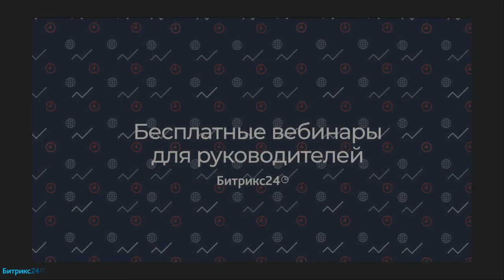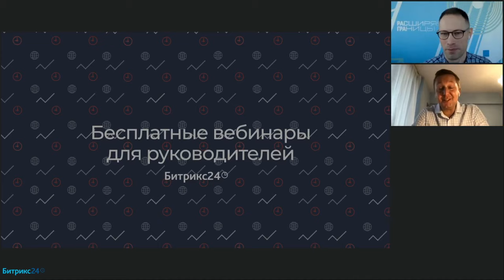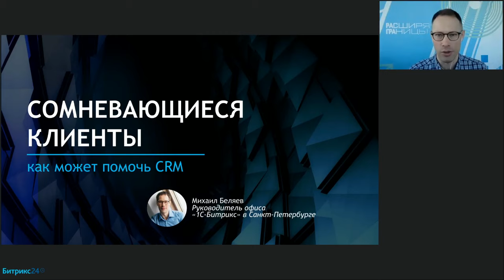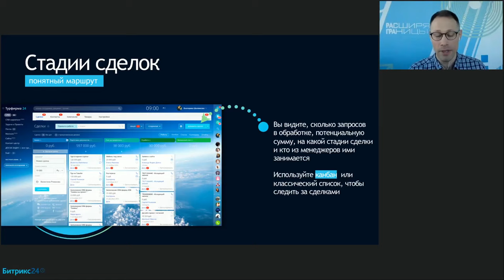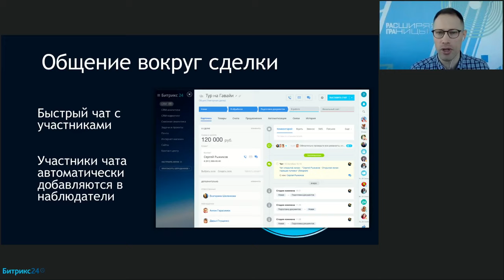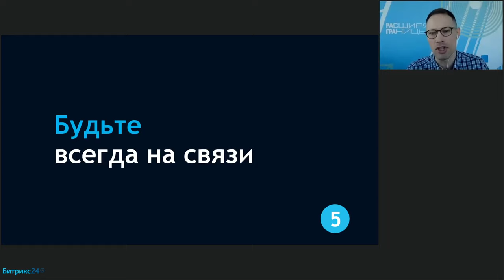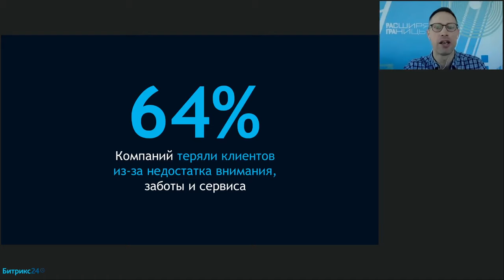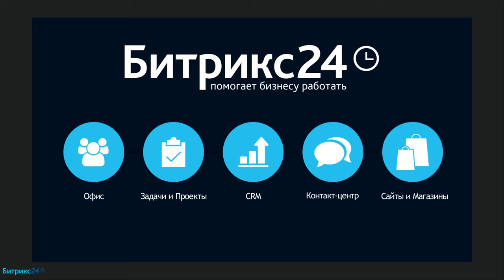Как продавать сомневающимся клиентам? Онлайн-встреча для предпринимателей. 10.11.2020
Онлайн-встреча для предпринимателей и владельцев бизнеса, где от ведущих экспертов маркетинга и продаж вы узнаете, как продавать сомневающимся клиентам.

Эксперты расскажут, как выстроить разговор с «проблемным» клиентом и продать ему, какие разговорные техники существуют и как их применять при продаже, как автоматизировать процессы отдела и выстроить систему.

Спикеры онлайн-встречи:
– Михаил Москотин, консультант в области продаж, удостоен Премии "Лучший тренер soft-skills". Автор 8 программ по продажам, лидерству и мотивации. Имеет более 20 лет опыта личных продаж и 12 лет управленческого опыта. Михаил проводит тренинги по продажам, управлению, построению команды, созданию экстраординарных результатов в бизнесе.

– Михаил Беляев, руководитель представительства «1С-Битрикс» в Санкт-Петербурге. Продюсер и спикер конференций по электронной коммерции, CRM-системам, внутренним коммуникациям и автоматизации (CRM Conf, RIW, СПИК, HRM Expo, Персонал-Москва, TreningsExpo, Инфостарт и других).